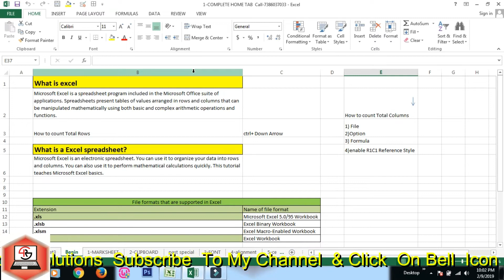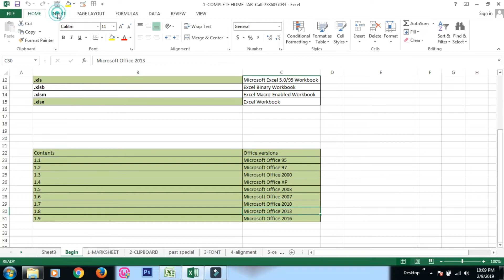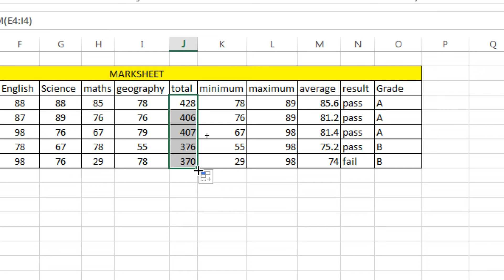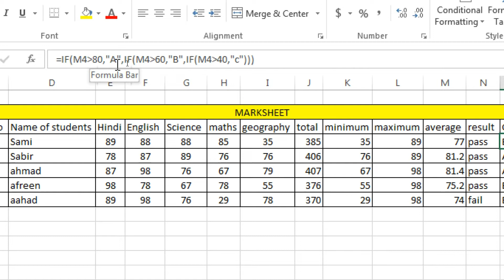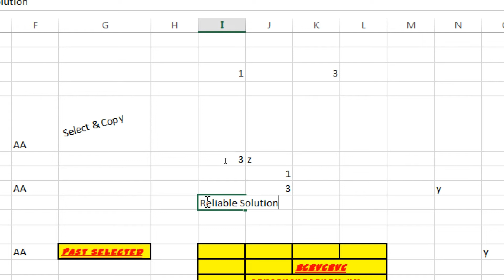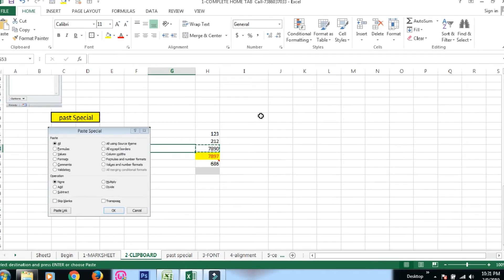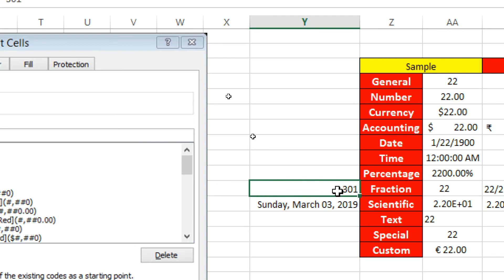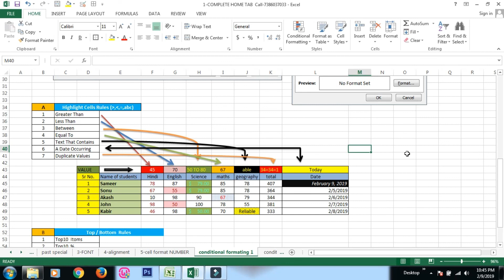ms excel home tab complete in hindi I urdu class-1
Ms-excel home tab in Hindi or Urdu
Free Computer Training In Hindi Or Urdu
advance excel complete home tab